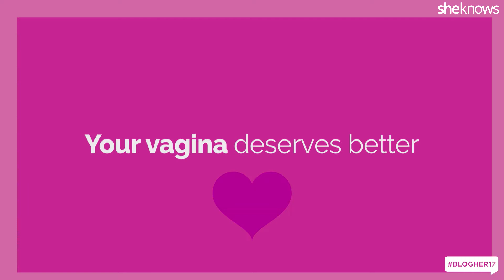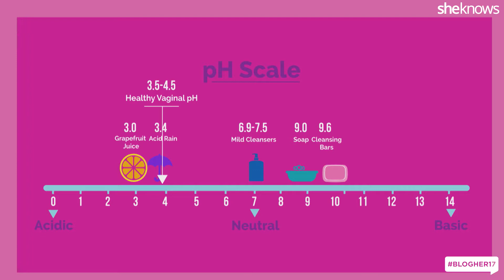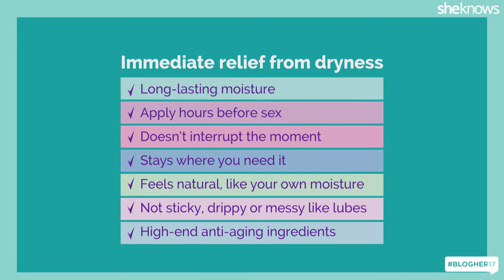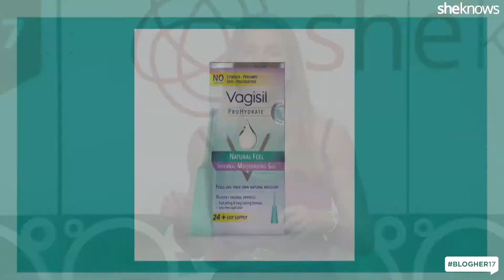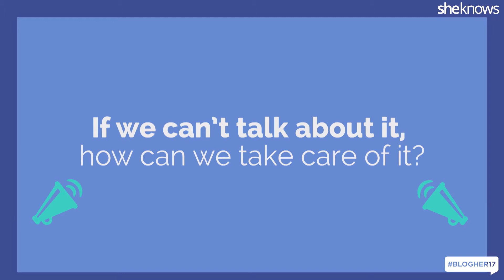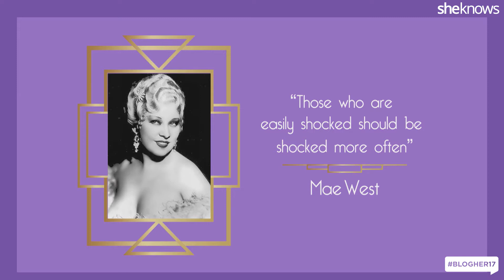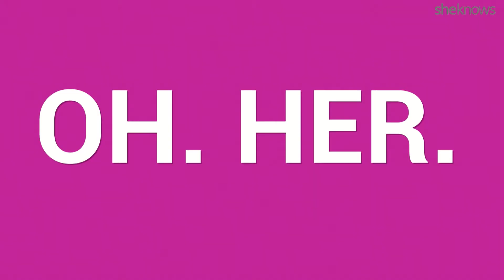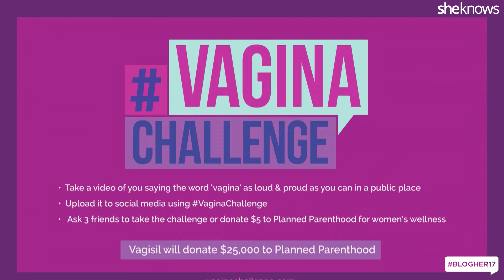Keech Combe Shetty, Vagisil Keynote - BlogHer17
Keech Combe Shetty discusses women’s health, emancipating the word vagina and announcing the VaginaChallenge.